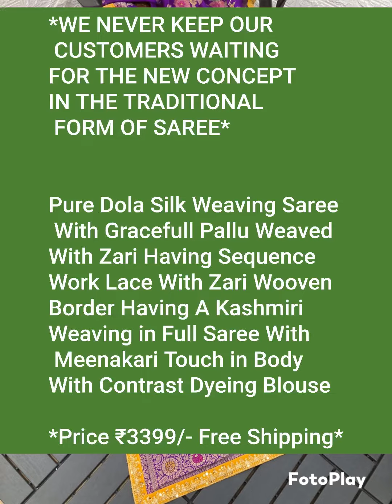Pure Dola Silk Weaving Saree With Gracefull Pallu Weaved With Zari ₹3399/- Free Shipping*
*WE NEVER KEEP OUR CUSTOMERS WAITING FOR THE NEW CONCEPT IN THE TRADITIONAL FORM OF SAREE*

Pure Dola Silk Weaving Saree With Gracefull Pallu Weaved With Zari Having Sequence Work Lace With Zari Wooven Border Having A Kashmiri Weaving in Full Saree With Meenakari Touch in Body With Contrast Dyeing Blouse